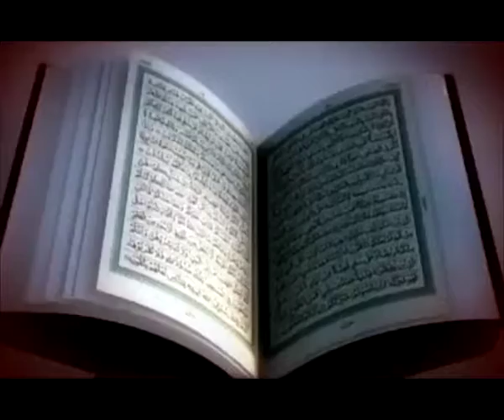Miftahul huda - Kuliah Tafsir Jalalain (KH.Khoeruman azam)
Malam kamis subuh tanggal 19 Oktober 2017